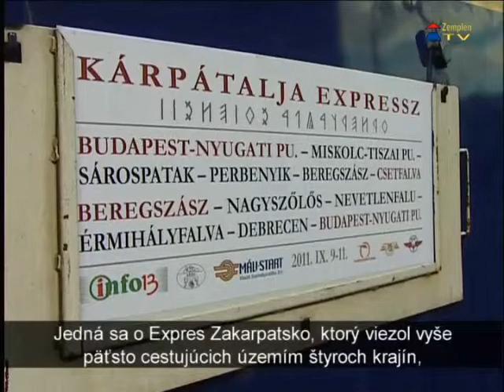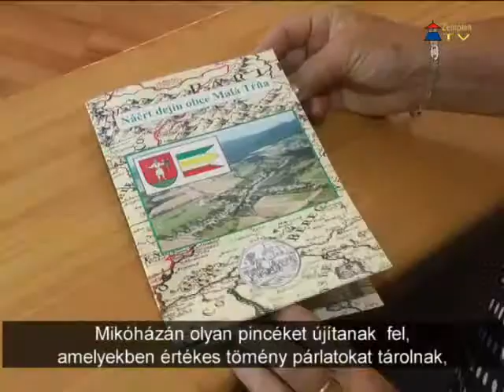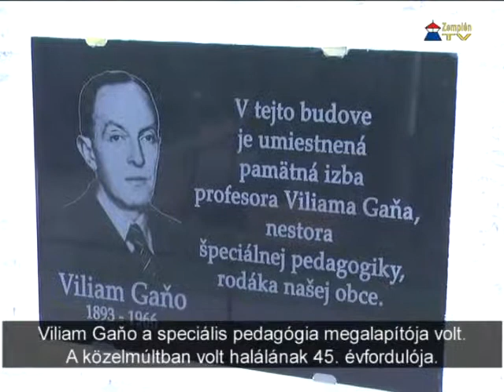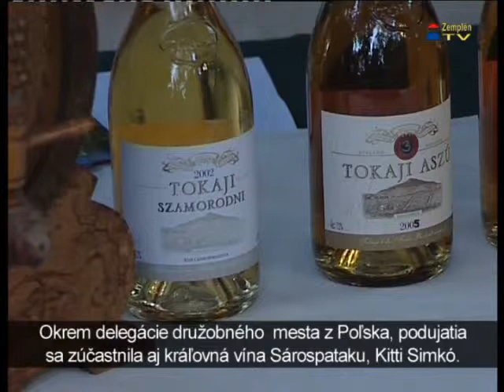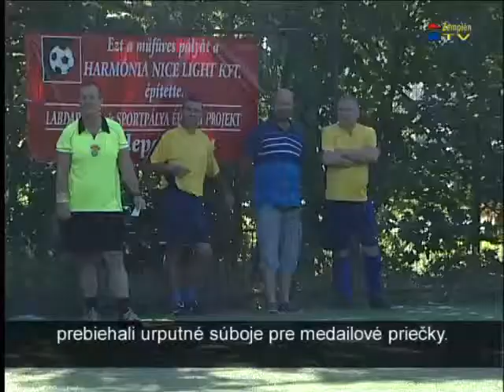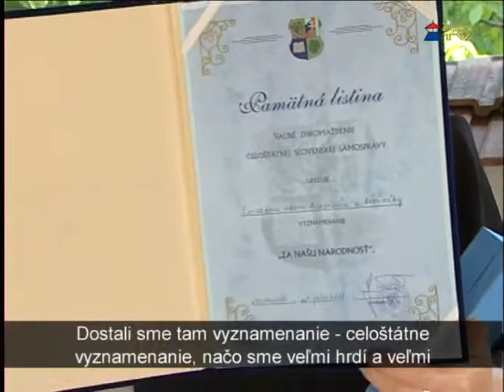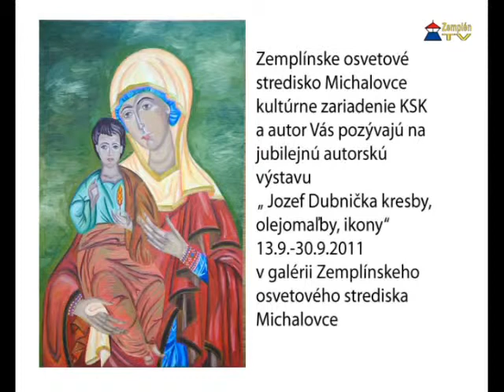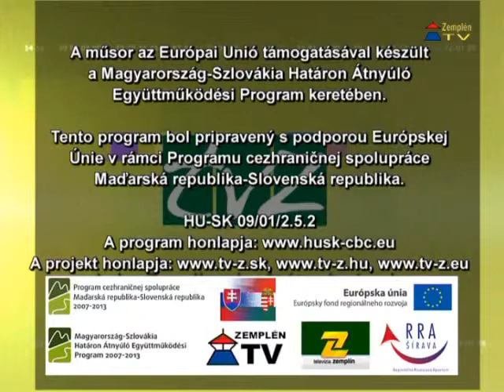Egy Zemplén - két ország, két nyelv (2011.09.22.)